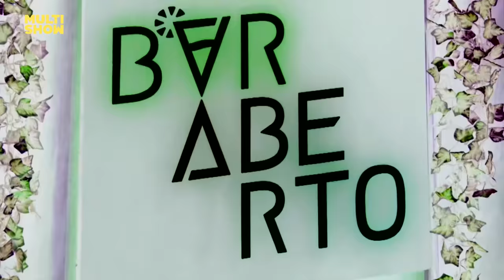Melhores momentos de Bar Aberto com Esse Menino! | Humor Multishow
Drinks e mais drinks incríveis! Eu amei o segundo episódio do BarAberto 💥 Já comecei assistindo ao programa com um bloquinho para anotar as melhores dicas e não perder nada com Beefeater Brasil! 🍷

🎥 ASSISTA TAMBÉM 🎥